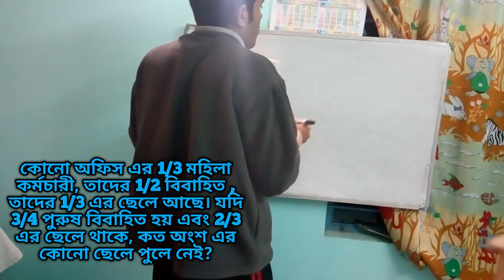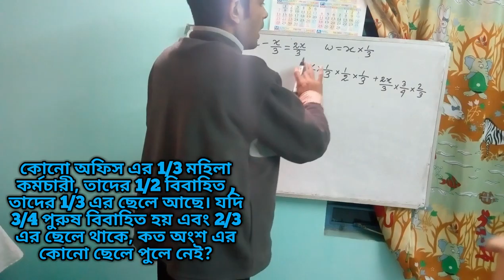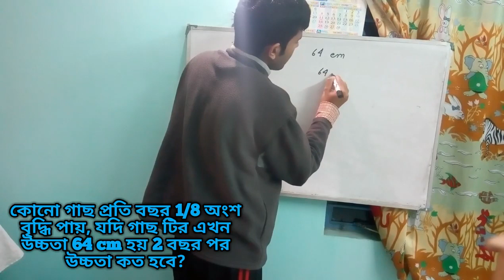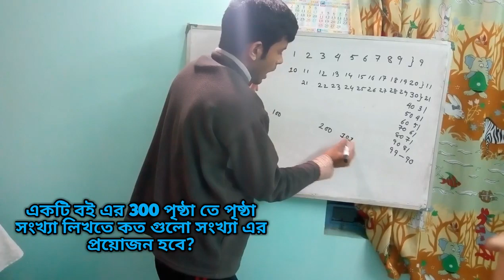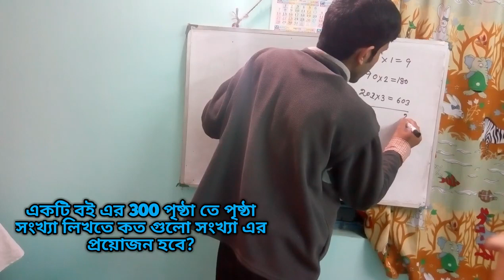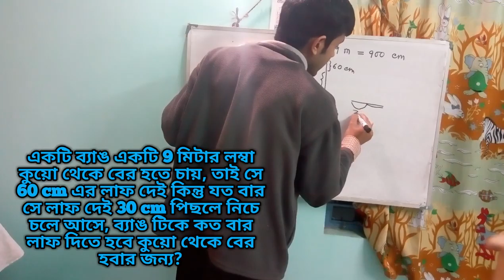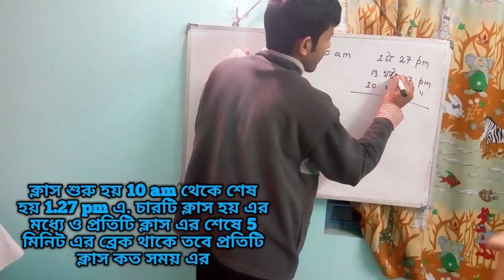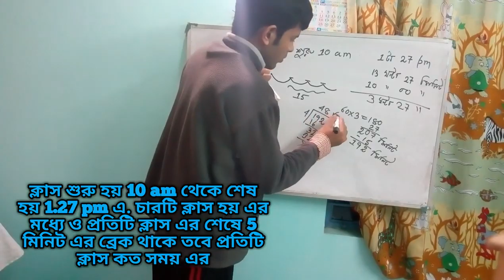simplification part 3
hello friends today i am going to discuss  about simplification part 3

this video is for educational purpose only.copyright disclaimer under section 107 of the copyright act 1976, allowance is made for  fair use for purposes such as criticism , comment, news reporting,teaching,scholarship,and research.fair use is use permitted by copyright statute that might otherwise be infringing.non -profit, educational or personal use tips the balance in favor of fair use.